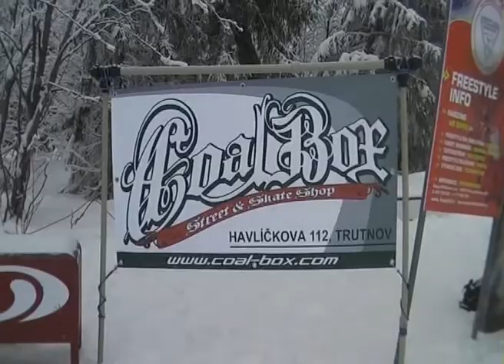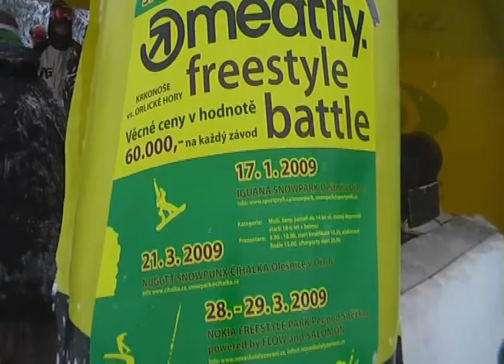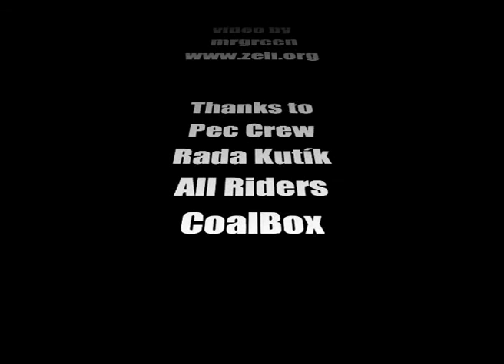09 pec opening 2nd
snb freeski pec pod snezkou park opening